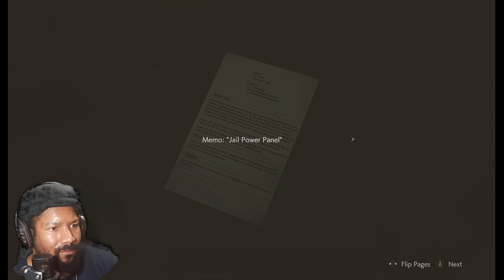MONSTERS MUTANTING NOW!!! | Resident Evil 2 Remake - Leon Story Part 2